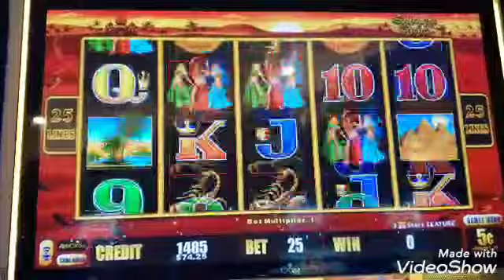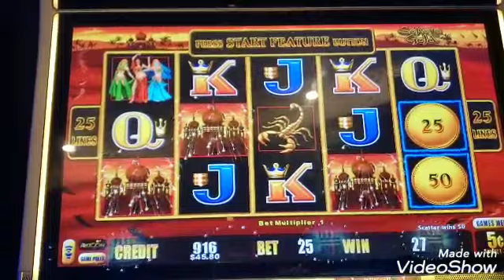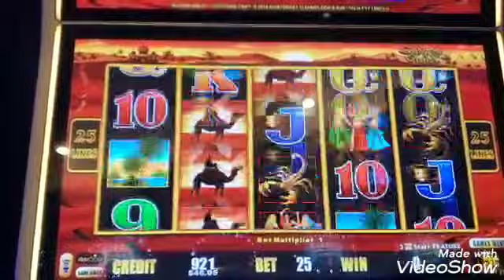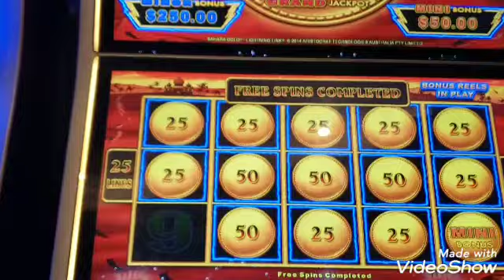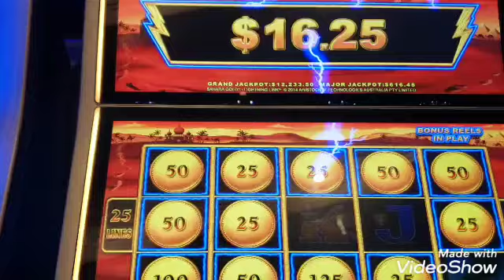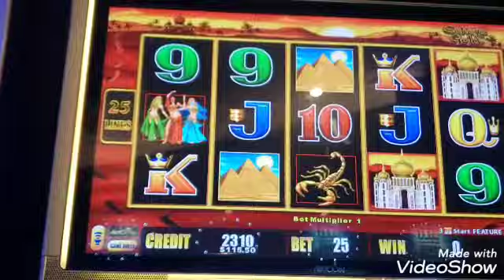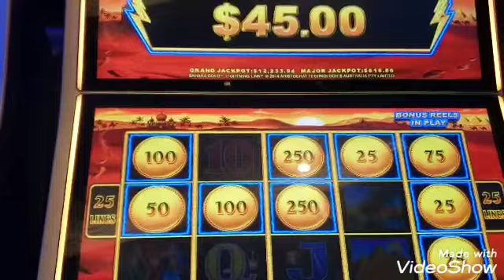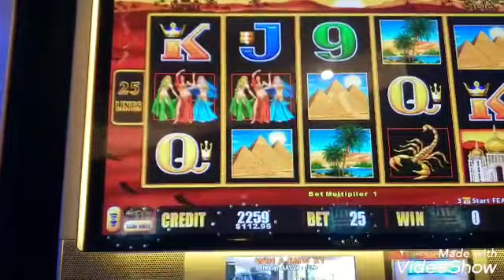They were not 😮😯good bonus Friends 😄😉💜❤💛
No fueron buenos bonus 💜❤💚🧡💛